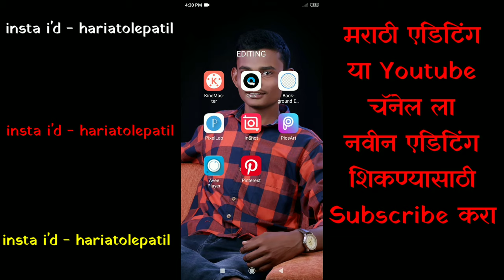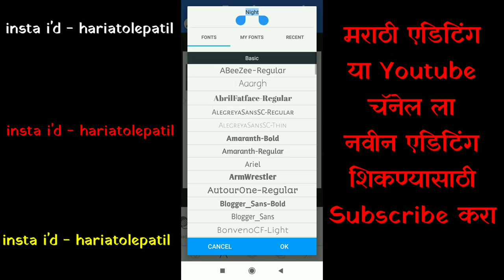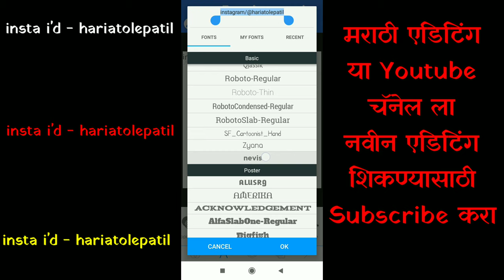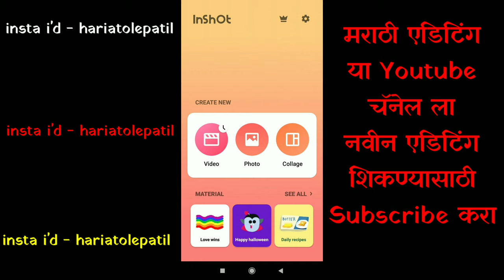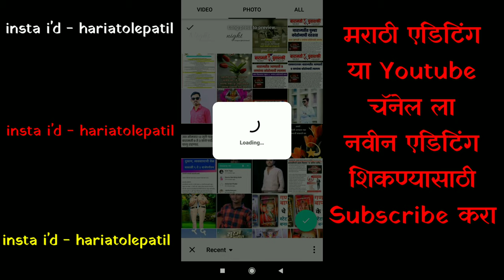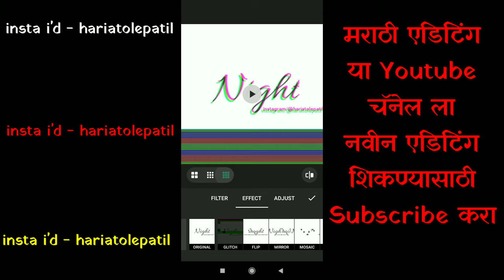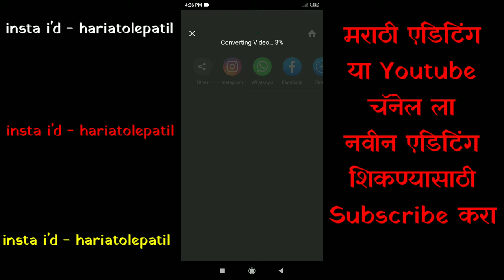Glitch Effect स्टेटस कसे बनवायचे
1)How to create trending whatsapp status
2)are player se status video kaise banaye
3)are player full tutorial
4)how to create new whatsapp status
5)how to avee player video in line master help
6)kine master se status kaise banaye

how to add your own photo in avee music player app
How to use avee player, Avee player se video kaise banaye free me
how to download and use avee music player pro in hindi

How to add a New visualizers
Awesome visualizers Template in Avee Player
avee player visualizer template download avee player template apk template for
avee player avee player spectrum download avee player templates
avee player template json
avee player template zip file
avee player template file download
avee player template zip
avee music player template
new visualizer
templatenew Ave Player Template
avee player template Hindi
avee player editing tutorial

birthday lyrics status
birthday lyrics green screen
birthday video template
Birthday video editing marathi tutotial
Vaddivsachaiya tutorial
birthday video editing
Happy Birthday Status Video With Lyrics
valentines day status video kinemster tutorial
Kinmaster Valentine's Day Effect Video
How to make Valentine's day Status video in Kinmaster
Birthday Banner video edit in kinemaster
how to make trending Happy Birthday whatsapp status video in kinemaster Full Hd
birthday banner video kaise banaye
birthday video in kinemaster
birthday banner background hd
birthday banner material
birthday banner
banner editing
banner editing
birthday banner
Happy Birthday Kinemaster Video Editing
kinemaster happy birthday video editing
how to make birthday video with pictures and music
how to make birthday video in kinemaster telugu
how to make birthday video
how to make birthday video telugu

anniversary video happy anniversary video
marriage anniversary video wedding anniversary video happy marriage anniversary video shadi ki salgirah ki video anniversary wishes video happy anniversary ki video happy wedding anniversary video
wedding anniversary wishes video
anniversary ki video shadi ki salgirah video
wedding anniversary wishes in tamil videos
happy marriage day video marriage anniversary wishes video
love anniversary video
shadi ki salgirah ka video
marriage day video
marriage anniversary ka video funny
anniversary video 25th
anniversary video
happy anniversary day video
marriage anniversary ki video
anniversary video for husband
happy anniversary ke video 50th anniversary video
anniversary gift video
anniversary video 1 year
anniversary video 50th
wedding anniversary video
anniversary celebration video
marriage day wishes video 25th wedding anniversary
video couple anniversary video
anniversary animation video
happy anniversary we